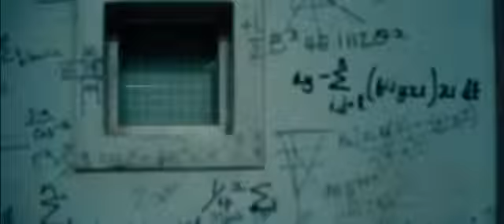Red 2 Official Trailer #2 2013) Bruce Willis, Catherine Zeta Jones, Action Movie HD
Release Date: July 19, 2013
Studio: Summit Entertainment (Lionsgate)
Director: Dean Parisot
Screenwriter: Jon Hoeber, Erich Hoeber
Starring: Bruce Willis, John Malkovich, Mary-Louise Parker, Anthony Hopkins, Helen Mirren, Catherine Zeta-Jones, Byung Hun Lee, Brian Cox, Neal McDonough
Genre: Action, Comedy
MPAA Rating: PG-13 (for pervasive action and violence including frenetic gunplay, and for some language and drug material)
Plot Summary: In "RED 2," the high-octane action-comedy sequel to the worldwide sleeper hit, retired black-ops CIA agent Frank Moses reunites his unlikely team of elite operatives for a global quest to track down a missing portable nuclear device. To succeed, they'll need to survive an army of relentless assassins, ruthless terrorists and power-crazed government officials, all eager to get their hands on the next-generation weapon. The mission takes Frank and his motley crew to Paris, London and Moscow. Outgunned and outmanned, they have only their cunning wits, their old-school skills, and each other to rely on as they try to save the world-and stay alive in the process.